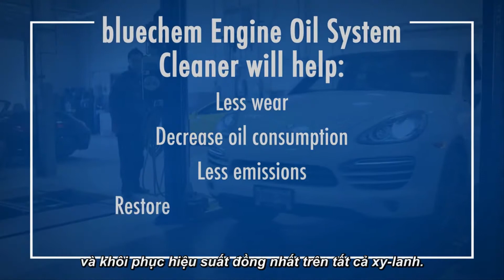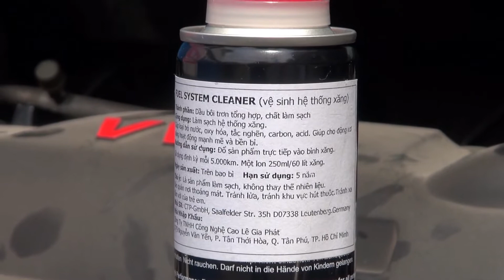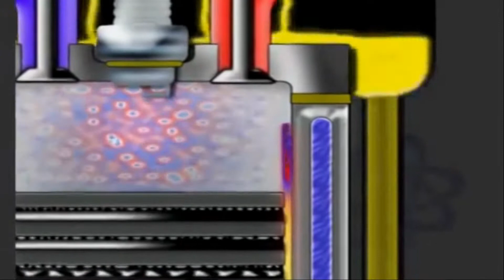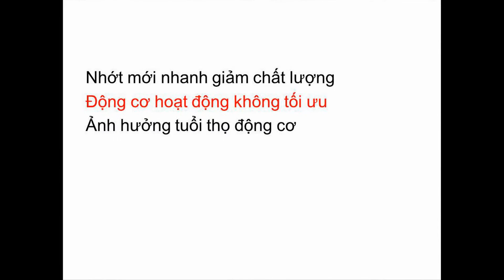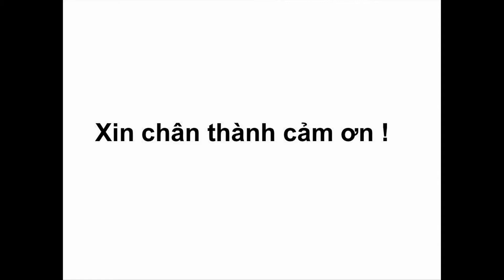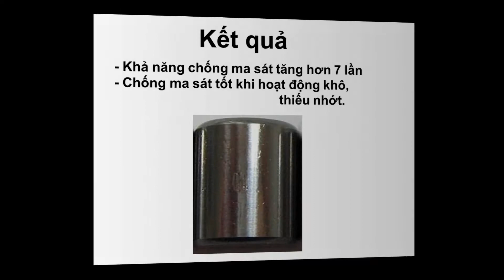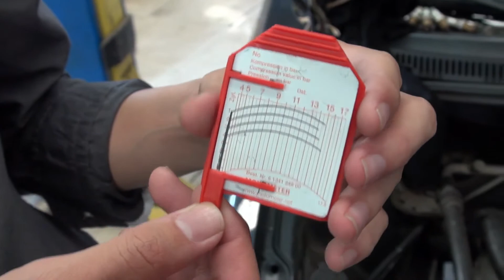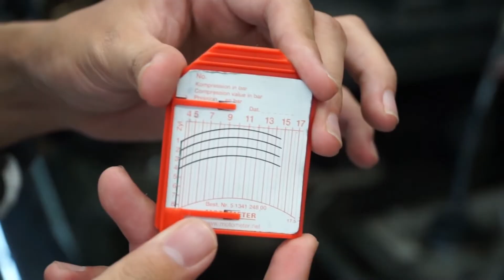Bộ 3 Oil - Fuel - Nano Bluechem